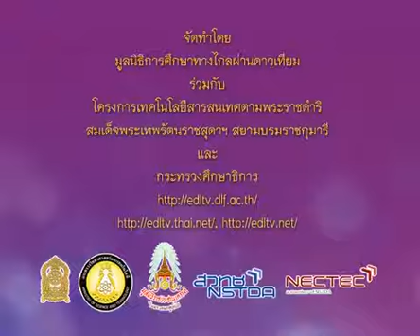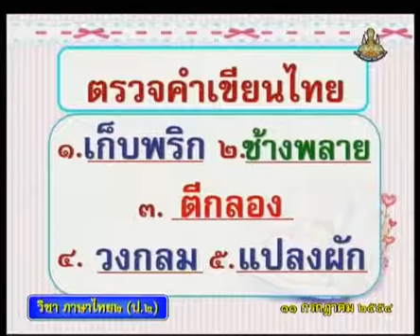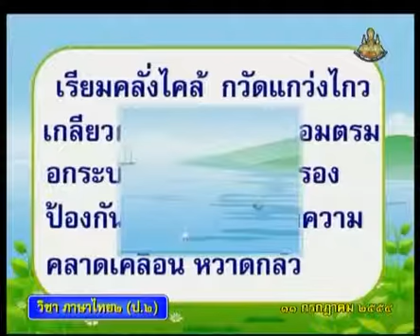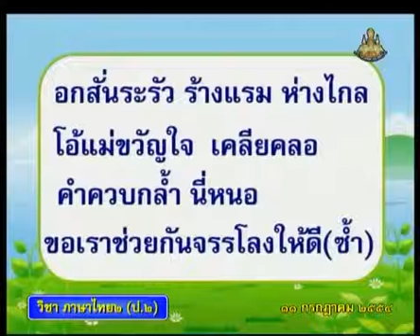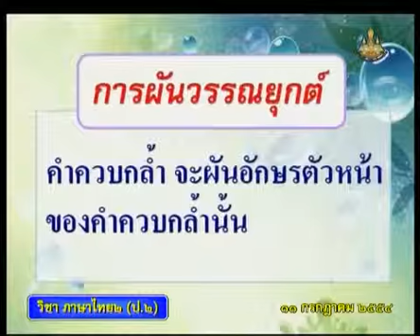031+C+คาบที่2/3+เขียนไทยให้เก่งเอย, ร้องเพลง"คำควบกล้ำ"+thaip2+dltv54p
031+C+/19/540711-P2tha+คาบที่2/3+เขียนไทยให้เก่งเอย, ร้องเพลง"คำควบกล้ำ"+thaip2+dltv54p
01  การอ่าน1
ผันวรรณยุกต์คำที่มี ห นำ, ผันวรรณยุกต์อักษานำ(3คาบ)